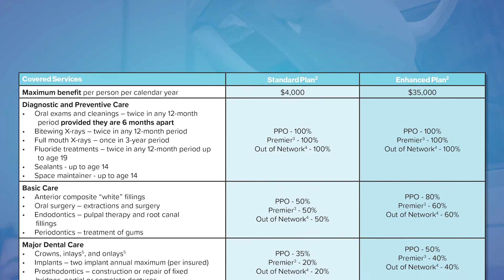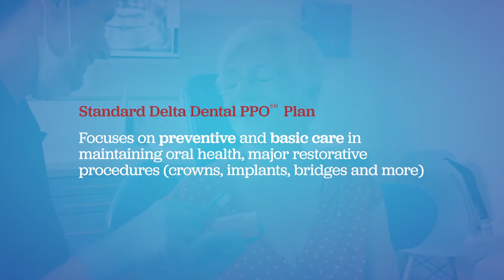GEBA Dental Insurance